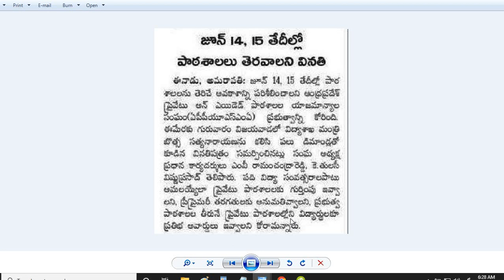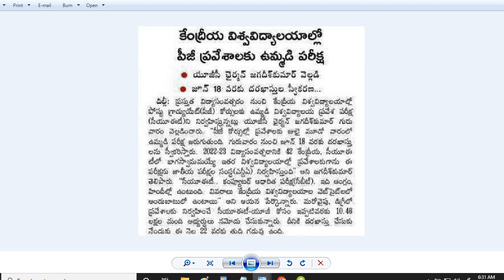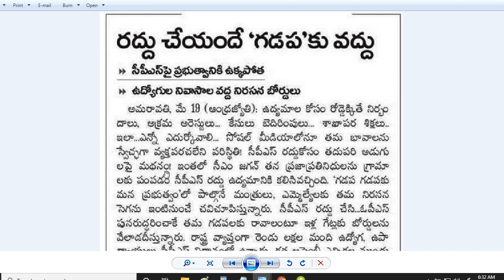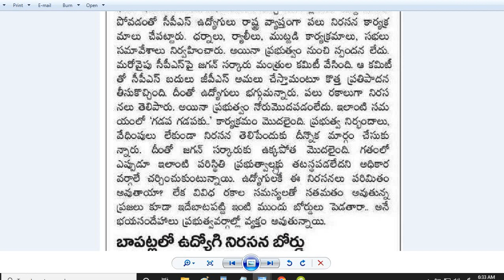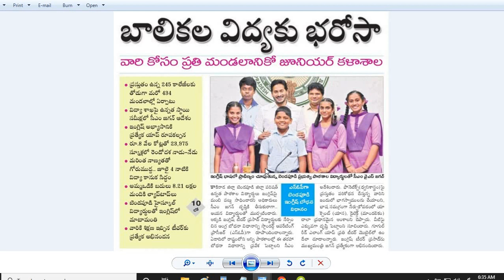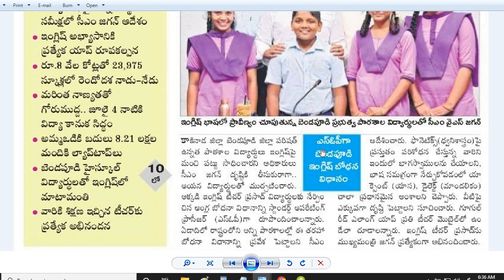జూన్ 14న పాఠశాలలు తెరవాలని వినతి|1200 జూనియర్ కళాశాలలు| అన్ని పాఠశాలల్లో ‘బెండపూడి’ అభ్యసన విధానం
Central University PG, UG ప్రవేశాలకు ఉమ్మడి పరీక్ష
అన్ని పాఠశాలల్లో ‘బెండపూడి’ అభ్యసన విధానం
పదవీ విరమణకు ముందే పీఆర్సీ బకాయిలు ఇవ్వండి
జూన్ 14న పాఠశాలలు తెరవాలని వినతి